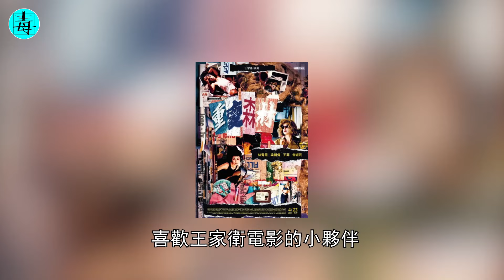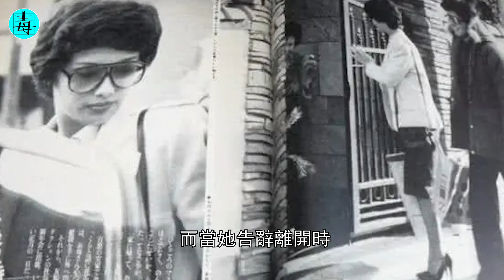不偷內衣偷圍裙？日本著名鋼琴家偷空姐圍裙被捕，坦言：我喜歡聞還喜歡穿！什麼變態癖好？